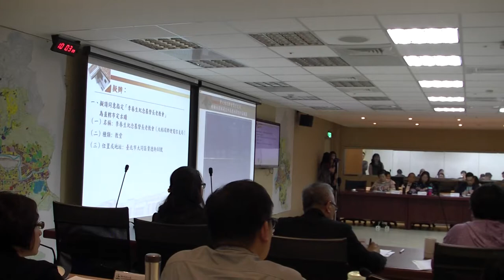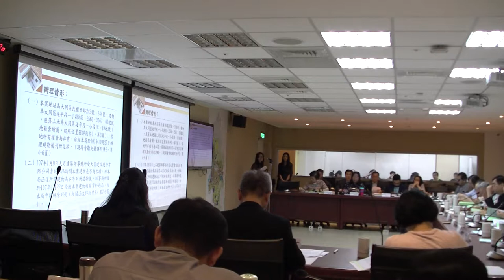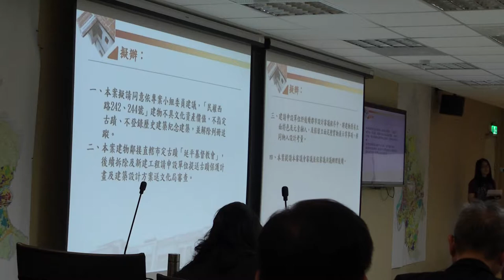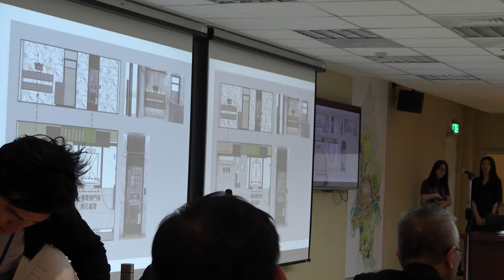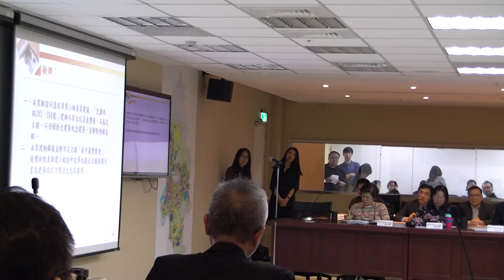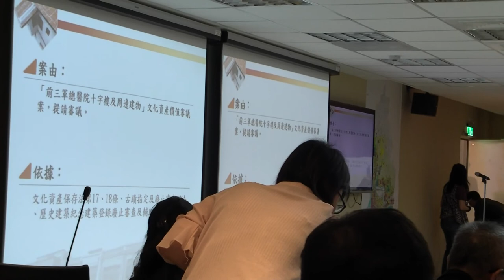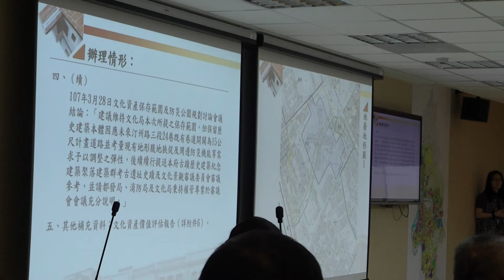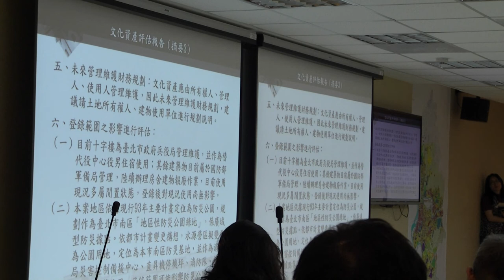臺北市文化資產審議委員會第104次會議影片-PART2